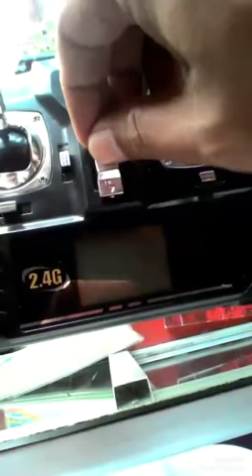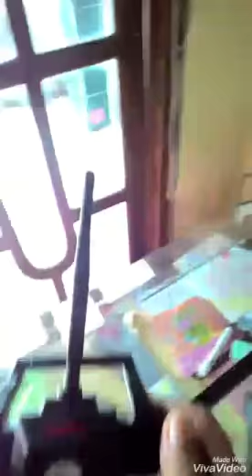Hack Antena Syma X5C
Hack Antena Syma X5C. Dalam video ini menjelaskan cara untuk menaikkan atau upgrade pancaran sinyal dari remot drone.Selamat mencoba.